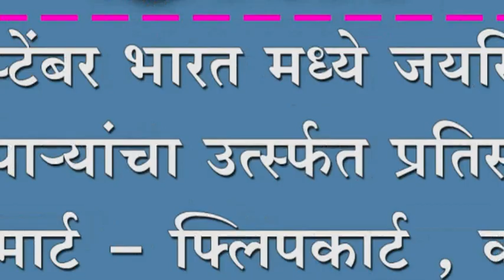२८ सप्टेंबर भारत मध्ये जयसिंगपूर व्यापार्‍यांचा उर्त्स्फत प्रतिसाद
२८ सप्टेंबर भारत मध्ये जयसिंगपूर व्यापार्‍यांचा उर्त्स्फत प्रतिसाद ; वालमार्ट - फ्लिपकार्ट , करार रद्द करा दिले निवेदन